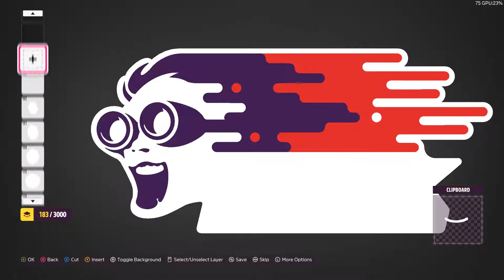Link Engine Management Logo Creation Forza Horizon 5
Reversed video of layer deletes.